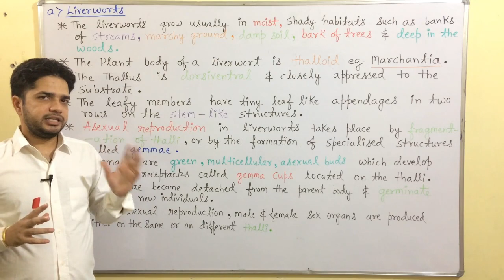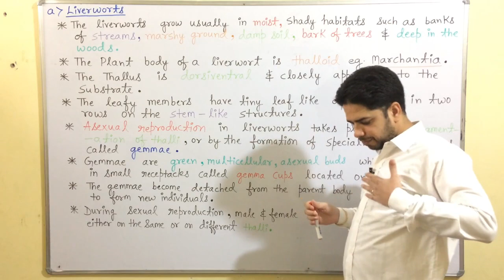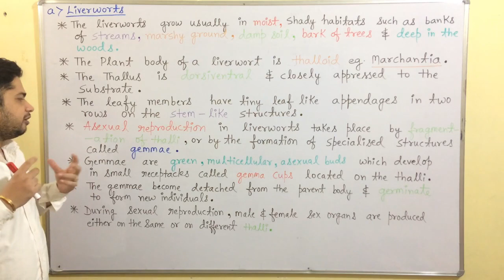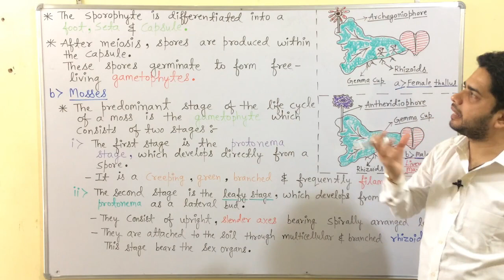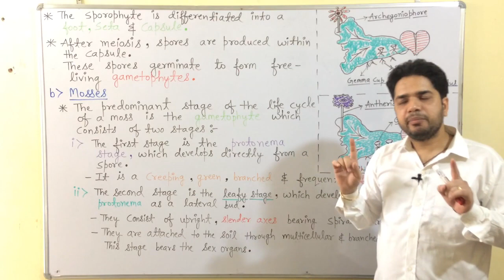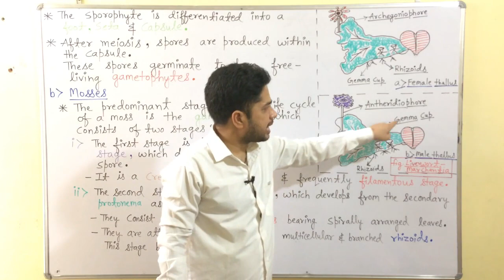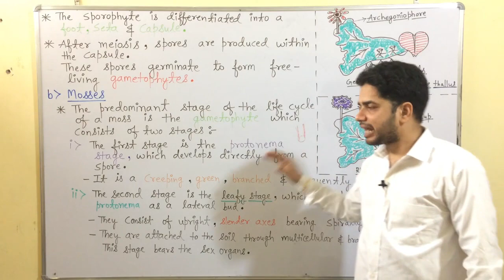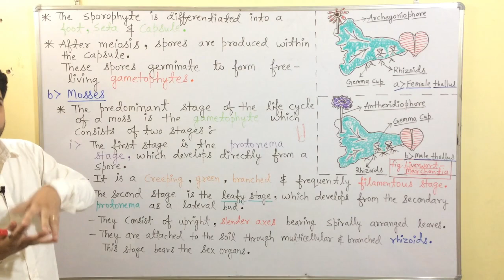11th Class Biology - Chapter 3 || Plant Kingdom (Part 9)